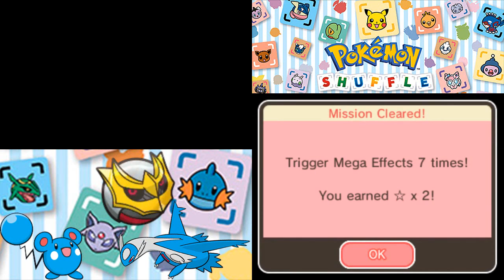Let's Play Pokemon Shuffle: Part 228 - The Origin Going Up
Good day, Human Latiosites!  Welcome back for some more Pokemon Shuffle!  This time, we encounter a few more interesting Pokemon, like Giratina in it's Origin Forme.  Next time, it looks like we'll be going after more downloadable event Pokemon!